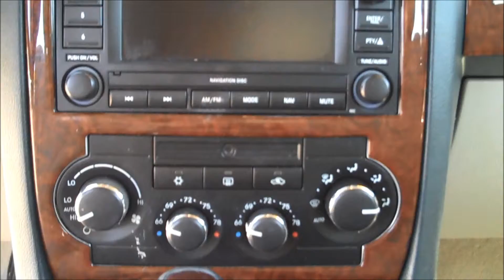2005 Chrysler 300 4dr Sdn 300C - Chief Auto Sales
Vehicle:2005 Chrysler 300 4dr Sdn 300C
Price:$12,995
Miles:112,175

About Vehicle: This car is an excellent buy! Comfortable and luxurious in every way! Clean leather interior that seats 5 passengers with plenty of leg room so everyone can ride comfortably. The drivers seats has power adjustable seat/pedals and the steering wheel adjust automatically. Side mirrors automatically look down when you reverse to give you more ease at parking/reversing your car. It has a wood trim that adds that extra touch of luxury to this car. It comes with icy cold air conditioning to keep you and your passengers cool in those hot summer days. It has rear vents for your passengers to feel the air in the back. It comes with AM/FM stereo with Satellite stereo. As well as a 6 disc CD player to carry all your favorite cds with you without having to reach for a new cd to play each time. It comes with 1st row regular express open/close sliding and tilting glass Sunroof, driver and passenger Heated front seats. With Park-sense parking assist so you won't have to ever worry about how close you might be to a car again and struggling to park in tight spaces. This is a rear wheel drive with automatic transmission with a 5.7L 340.0hp 8 cylinder engine! It is definetly a smooth and powerful drive. Come to our dealership and speak to our friendly, bilingual staff!

About Us: Chief Auto Sales is in the heart of National City near the National City Mile of Cars. Please feel free to drop in or give us a call at (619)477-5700. Our business hours are M-F 10am-7pm and 10am-5pm on Saturday and Closed on Sundays. Our staff is friendly, bilingual and ready to help you find the car you want. Thank you for browsing our ads. Superior Customer Service is our ULTIMATE GOAL visit us today. Apply ONLINE for instant pre-approval. We have been serving National City and the whole San Diego County for more than 17 years. Conveniently located in National City at 1040 National City Blvd. between E. Plaza and W. 11th Street. Our lot is overflowing with more than 80 cars, SUVs and Trucks for you to choose from.